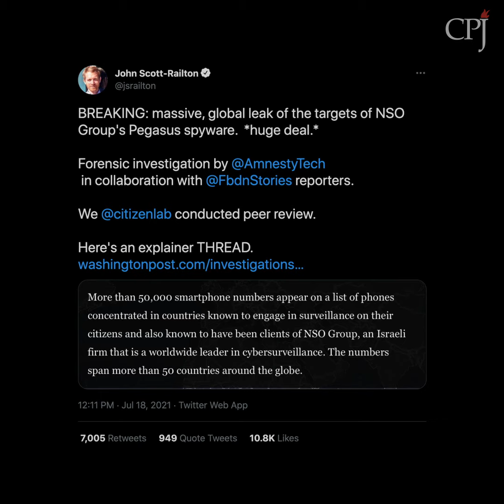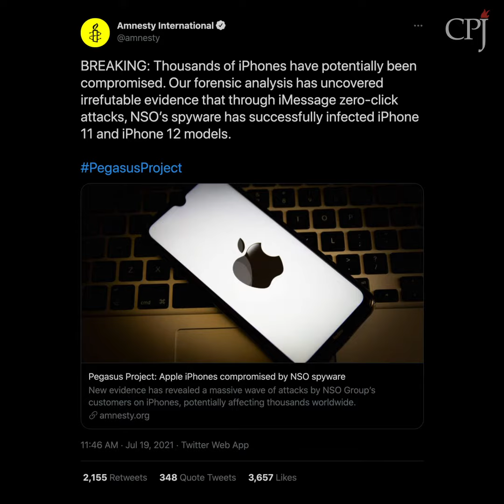PegasusProject: At least 180 journalists as possible targets of Pegasus spyware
Investigative reporters identified at least 180 journalists as
possible targets of Pegasus spyware produced by Israeli company NSO Group.